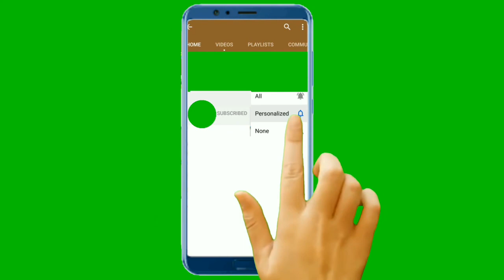beautiful Beach videos,amazing Beach videos,Beach videos,beach videos for kids,moy786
Agr Apkoo Humari Video Passand Aai Hai Tou Is Koo Like Aur Share Zaror Kijyee And Commnt Lazmi Kijyee

CREDIT-

► Comment please

► Share please!

Wait for my upcoming videos. Thanks!